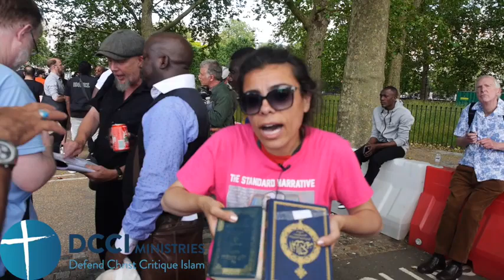You & I are the same Are Allah & Muhammad same Speakers Corner